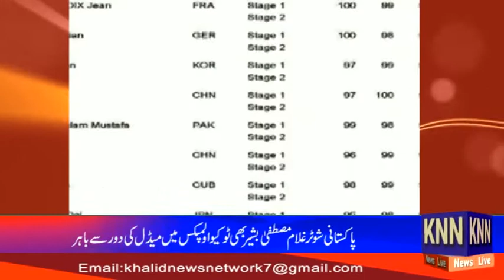GM Bashir Tokyo Olempics Se Bahir KNN NEWS LIVE 02 Aug 2021